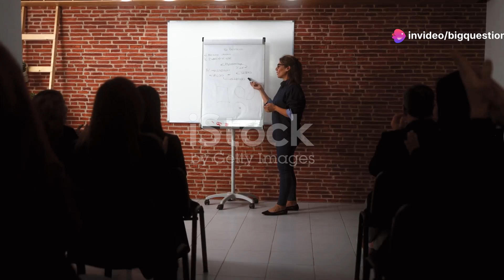How Many Words Per Minute Does the Average Person Speak?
Unless you’re an audiobook narrator or a frequent public speaker (or you have some other job involving the relationship between time and speech), you might not have any idea how many words people tend to utter in a given minute.
First off, it depends on what kind of speaking you’re doing: a presentation, a norm conversation, etc. But even when you break it into separate categories, words-per-minute estimates vary widely. If you’re casually talking to a friend, some sources claim that you’re probably saying somewhere between 100 and 130 words per minute, while others cite the range as 120 to 150 words. According to professional speech training firm Successfully Speaking, conversational speech is typically in the 150-180 ballpark.
Whatever the average conversational speech rate may be, it’s generally agreed that presentations should be spoken more slowly than that. Improve Podcast estimates that the average falls between 100 and 150 words per minute. But speeches are fairly often given at a quicker pace. VirtualSpeech crunched the numbers on five popular TED talks of various lengths and found that the speaking rates actually fell between 154 (delivered by Brené Brown) and 201 (Tony Robbins) words per minute, for an average of 173 wpm.
On the whole, audiobook narrators, radio hosts, and podcasters supposedly speak slightly faster than they would during a regular chat: around 150 to 160 words per minute. Auctioneers are in a class of their own, clocking roughly 250 words per minute. And commentators, who need to keep up with fast-paced play, may even outpace auctioneers.
But when it comes to the fastest talker of all, nobody’s ever done it better than Sean Shannon, who holds the Guinness World Record for ‘fastest talker.’ In 1995, Shannon recited the 260-word ‘To be or not to be’ speech from Shakespeare’s Hamlet in 23.8 seconds—which works out to 655 words per minute.